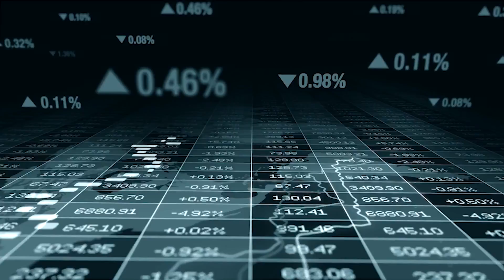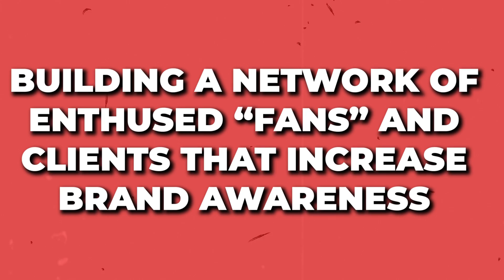Fundraising For Startups Explained: Seed Funding Vs. Series A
💰 Get more customers, improve your digital marketing ROAS and get funding with the right brand story. 👇

Seed Funding Vs. Series A  - Fundraising For Startups Explained

In this video, I will discuss the key differences between seed funding and series A funding, and what entrepreneurs need to know before seeking funding for their startup.

 I will cover the requirements, expectations, and challenges of both funding stages, to help you make the best decision for your company.

So, if you seek the best way to get funding from external investors to help your startup grow faster – watch the video!

Who's Amanda?

Her career started in Sales at OraMetrix, an orthodontic technology start-up company, where she had her first taste of the start-up life.

When deciding to leave her Marketing Leadership role at a Fortune 1000 company in the real estate data and analytics industry, she focused on Chief Marketing Officer (CMO) roles with a San Francisco-based start-ups.

At one point, when in final rounds with four different companies, all post-Series A Funded, B2B, Tech Firms, all with very similar challenges and needs and she had an idea: Wouldn’t it be more efficient for the companies and enjoyable for me, if I could work for ALL of the companies at the same time?

With this in mind, Amanda started Arch Collective in November 2019 so that start-up founders could make one marketing hire and get a Fractional CMO, plus access to The Collective, an experienced network of freelance marketers and creatives.

Arch Collective handles all marketing strategy and execution for Post Series-A funded, B2B, tech startups so they can go from achieving product-market fit to acquiring more clients, securing Series B funding or possibly an acquisition.